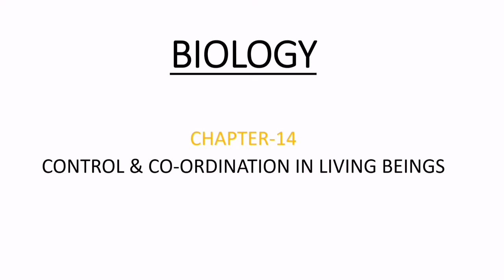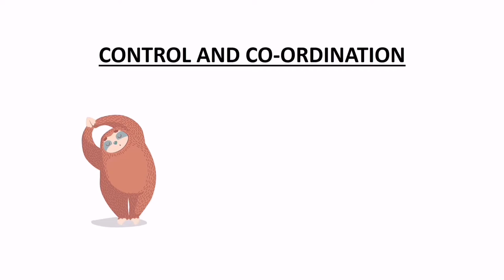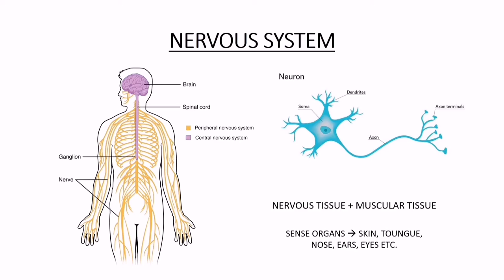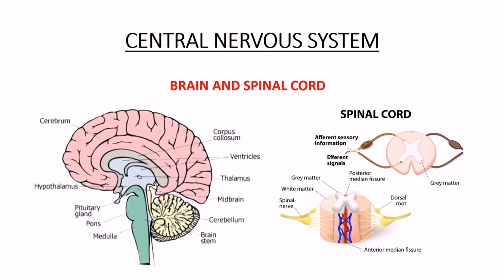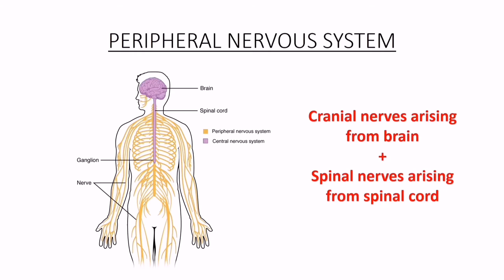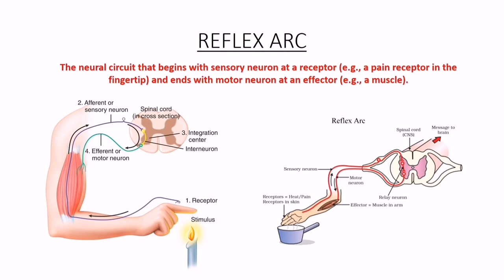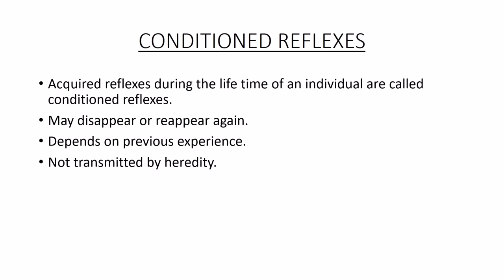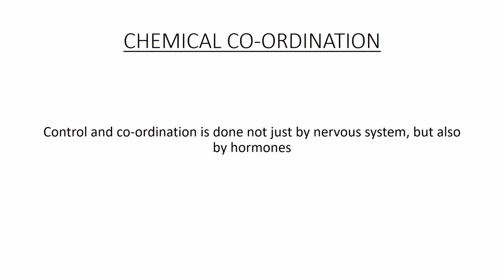CLASS-10 BIOLOGY (CHAPTER-14: CONTROL & CO-ORDINATION IN LIVING BEINGS, PART1) (BOSEM)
This episode describes about control and co-ordination in living beings discussed in Chapter-14 of Science text book (Biology) of Class-X under Board of Secondary Education Manipur (BOSEM). Relevant examples and illustrations along with important questions for exams are discussed in this episode to help prepare Manipuri students for HSLC Exams. Remaining topics under this Chapter-14 such as Chemical co ordination are discussed in another episode of the same channel.